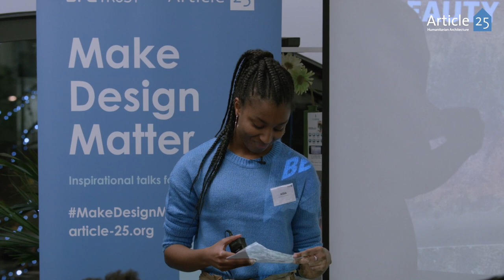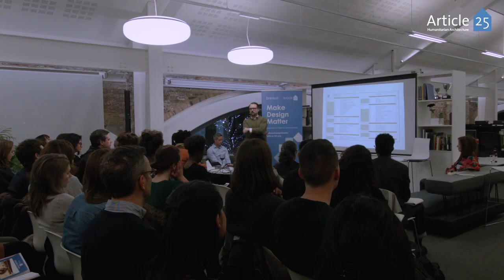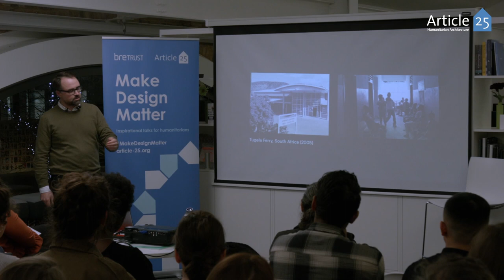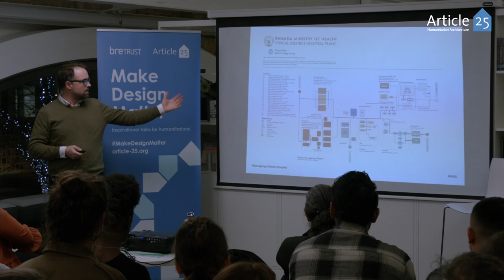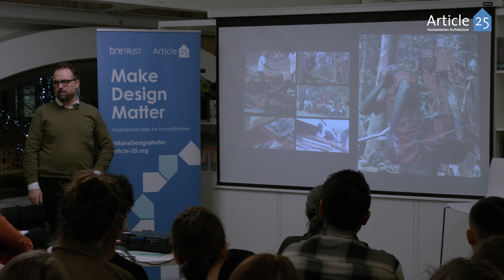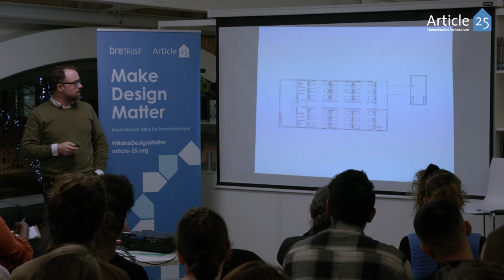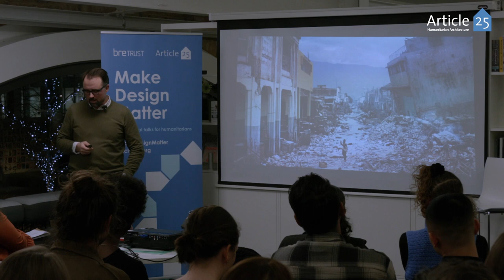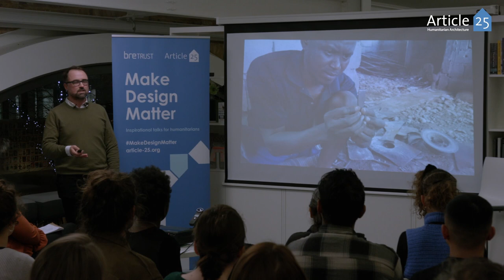MAKE DESIGN MATTER - December Talk - MASS Design Group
Our December lecture by Kelly Doran, Senior Principle at MASS Design Group, was a soaring success with a brilliant panel of Industry experts kindly hosted by Hoare Lea at their offices.

Our Make Design Matter is a series of inspirational talks for humanitarians. Don't MISS out, our next talk is in January.

Article 25 is bringing together outstanding design professionals who work to support the most vulnerable in society across the developing world.